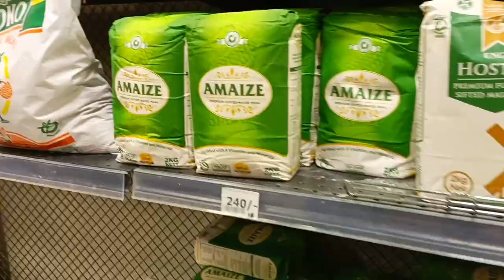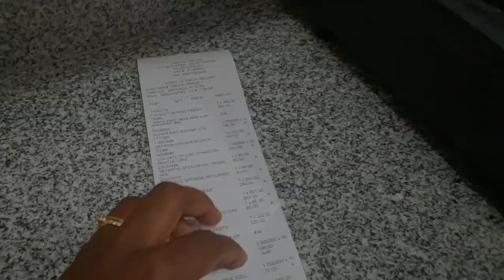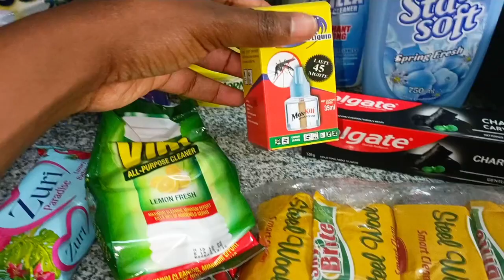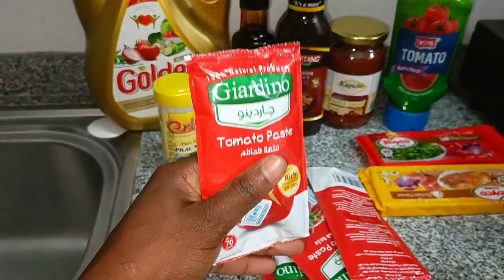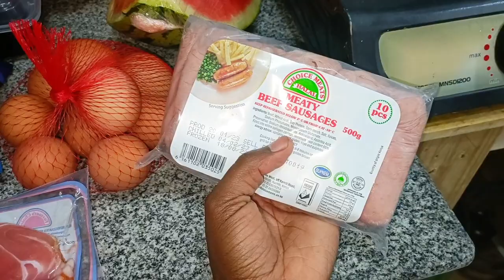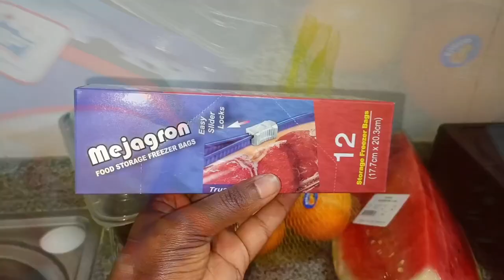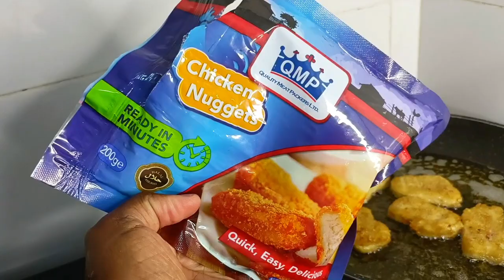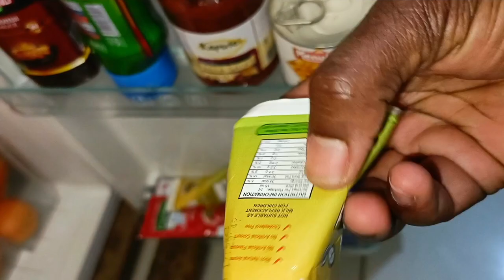FINALLY I'M SETTLING DOWN!